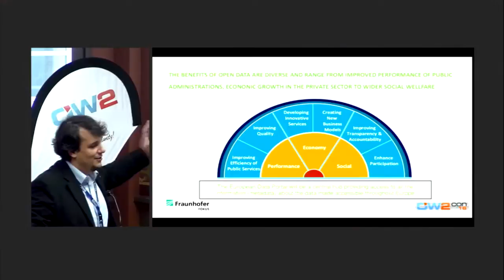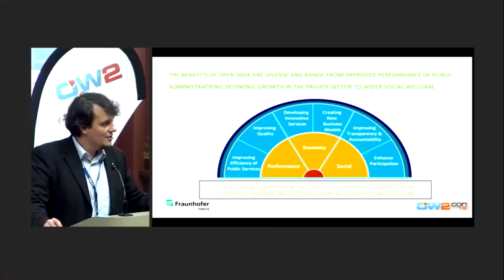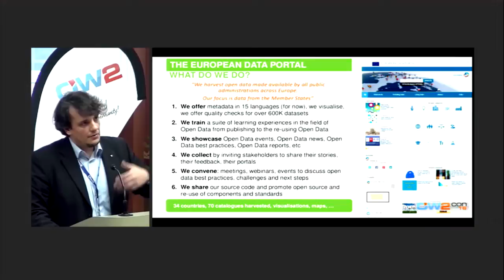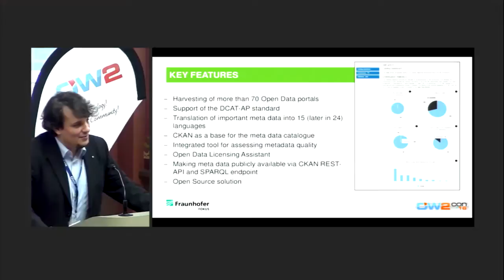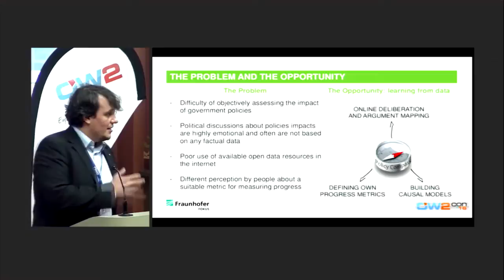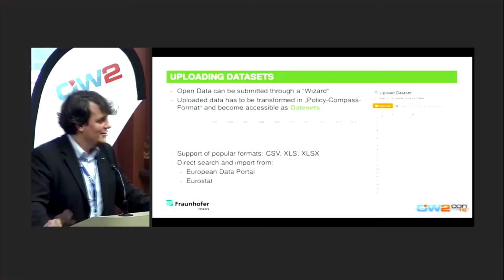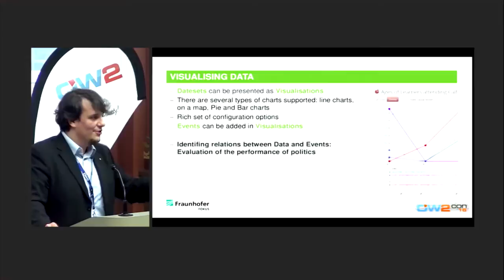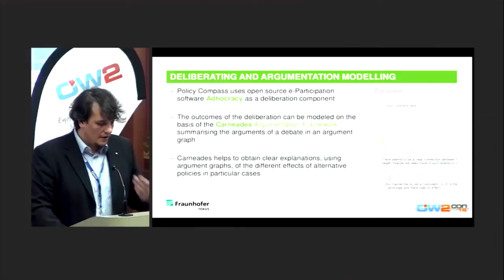OW2con'16 BEYOND OW2: New European Open Data portals for end-users and developers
In November 2015 the European Commission officially lunched the European Data Portal . The mission of the portal is to become the catalogue of all European public data providing them in all official languages of the European Union. The portal is harvesting metadata from heterogeneous open data portals of 28 EU and other 11 European countries. It lists over 580 000 datasets and it is the biggest Open Data portal worldwide. From the techincal perspective, it is the first official Open Data portal implementing the new DCAT Application Profile specification. The portal is the place to find European public data and it is a basis for other innovative services. One of them is Policy Compass It brings together open public data, social media, e-participation platforms, causal models, and argumentation technology for constructing, sharing, visualizing and debating progress metrics and impacts of policies. Both portals are Open Source. They provide rich APIs and may become a data source for other applications.